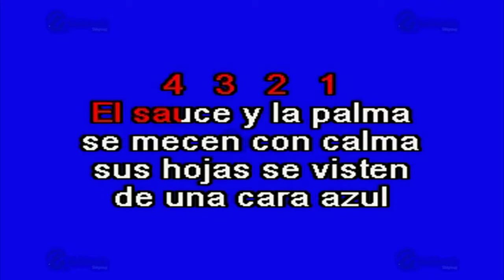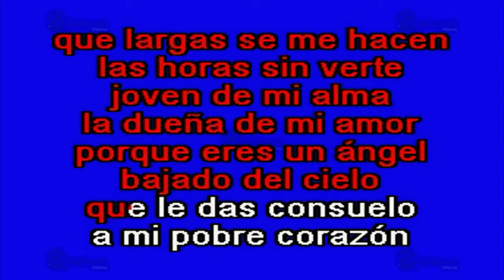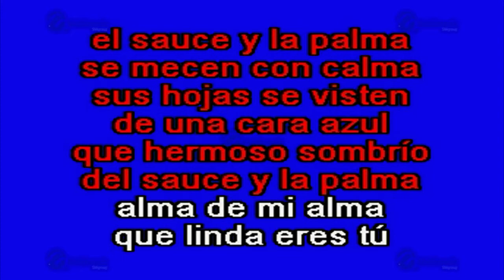El Sauce Y La Palma - Multikaraoke ► Éxito De Banda El Recodo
Canción: El Sauce Y La Palma
(Solo Como Referencia)
Fue Éxito De: Banda El Recodo

Clave Del Disco: OKE-0095
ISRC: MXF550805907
Copyright: Multimusic S. A. de C. V.